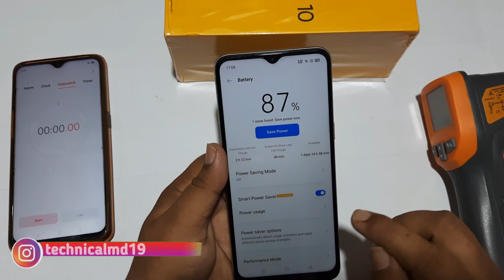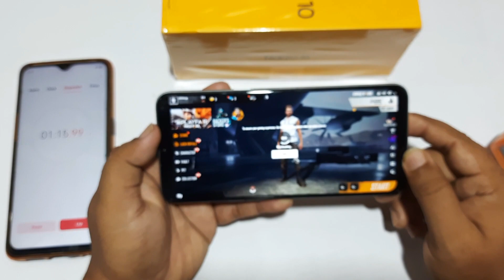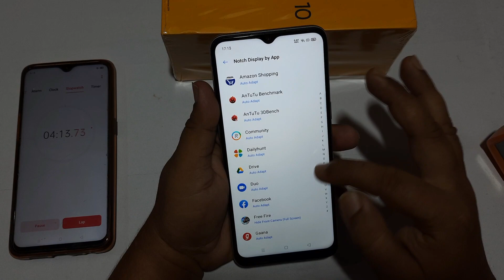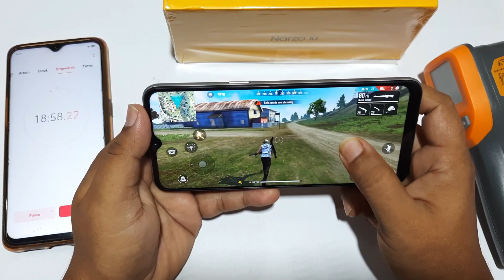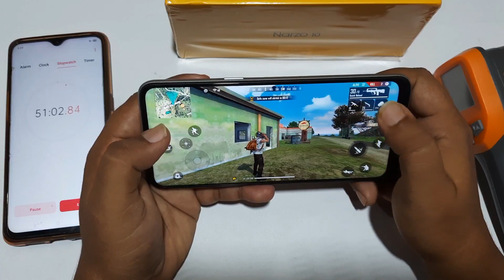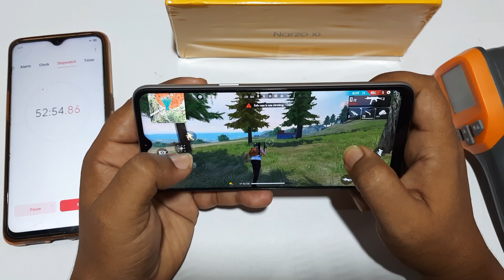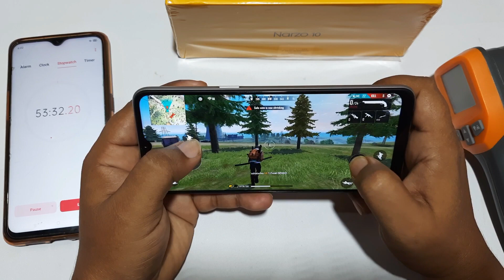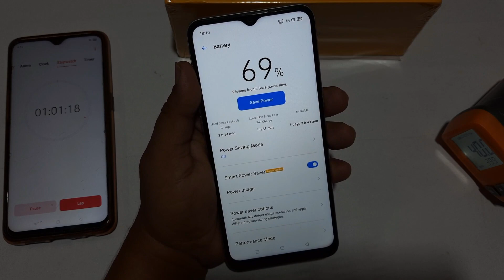Realme Narzo 10 FreeFire Battery Drain Test | Realme Narzo 10 Free Fire GamePlay Test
Dosto Is video me Mainey Dikhaya Realme NArzo 10 Main 1hr FreeFire Test Karkey.To Dosto Mujhey Ummed Hay k yeh Video apko Achcha Laga, Achcha Lagey To Please LIke Share & Subscribe Kar Dijiye.

App Download --

1. Realme Narzo 10 FreeFire Battery Drain Test
2. Realme Narzo 10 Free Fire GamePlay Test
3. Realme Narzo
4. realme narzo 10 free fire battery drain test
5. realme narzo 10 game play test
6. realme narzo 10 pubg gameplay
7. realme narzo 10 pubg graphics settings
8. realme narzo 10 free fire shadow mode test
9. realme narzo 10 free fire gameplay
10. realme narzo 10a free fire test
11. how to enable full screen in free fire realme mobile
12. realme narzo free fire
13. realme narzo 10 free fire